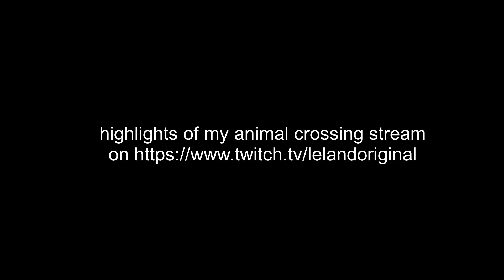I play animal crossing for once and I get called this...